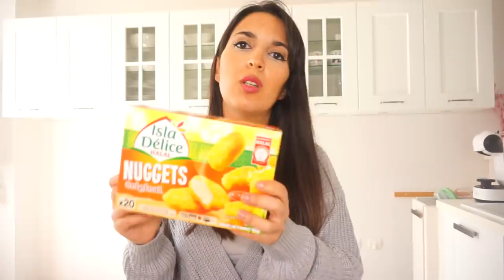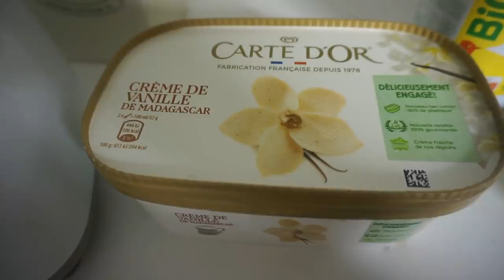GROS RETOUR DE COURSES / RECETTES DÉLICIEUSES POUR LE PRINTEMPS ET IDÉES REPAS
CODE PARRAINAGE POULPEO qui vous donne droit à 5 euros dans votre cagnotte : FAMILYFOREVER20

REJOINS MON EQUIPE YOUNG LIVING HUILES ESSENTIELLES ET PRODUITS SAINS !

Mon cookeo
Ma machine à pop corn

 * Pour le ménage :
Chariot à roulettes rose
Produits ménage écologique love home and planet
NOUVEL ASPIRATEUR LAVEUR TINECO

AUTRES //

CURL SECRET BABYLISS VAPEUR pour avoir de belles boucles
LOT flacon salle de bain avec pompe
Projecteur galaxy
MA TABLE BASSE
Réveil miroir USB
Planche à découper flexible lot de 6
Pelles pour bocaux lot de 8

LIVRE RECETTE POKE BOWL
LIVRE RECETTE MOON MILK

DIVERS